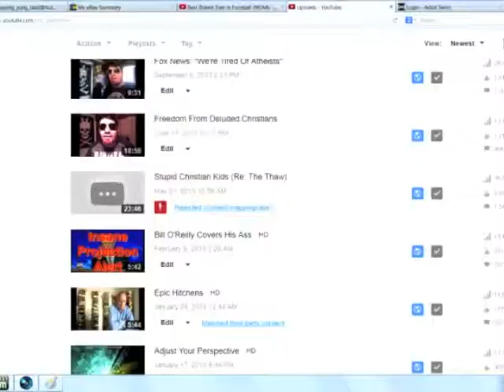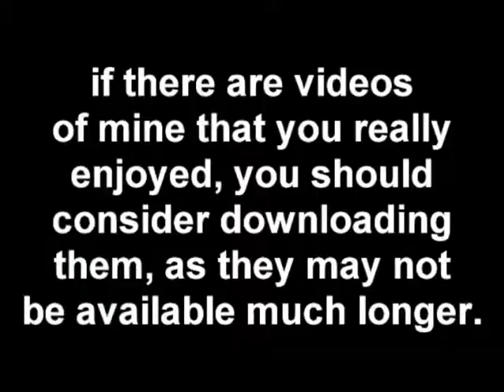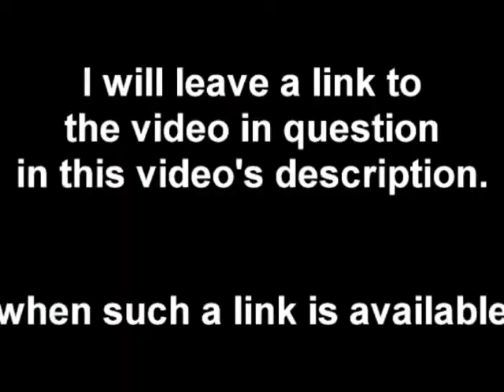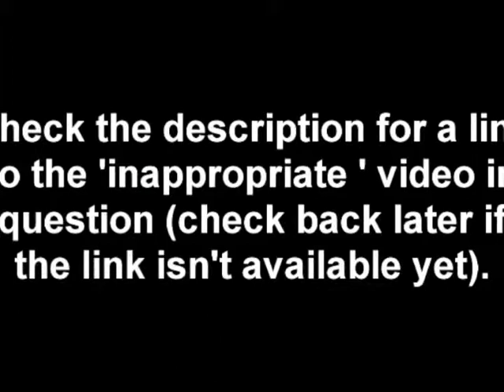NEGATION of P - Time To Make A Stand [mirror]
Youtube/Google has done it again... removing video's and suspending accounts for no damn reason.